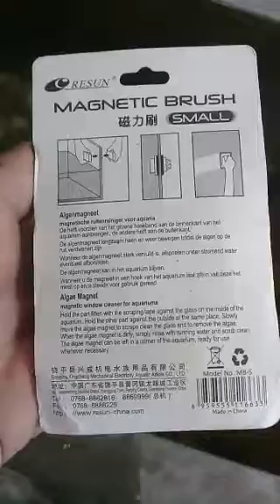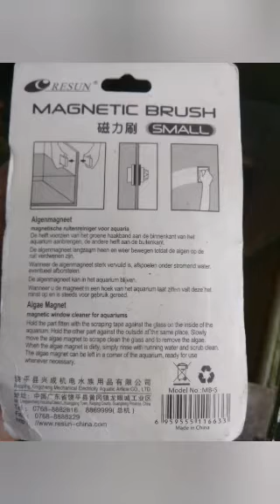unboxing Magnetic Brush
Nama alat : Magnetic Brush (sikat magnet)
Ukuran : small (kecil)
Merek : Resun